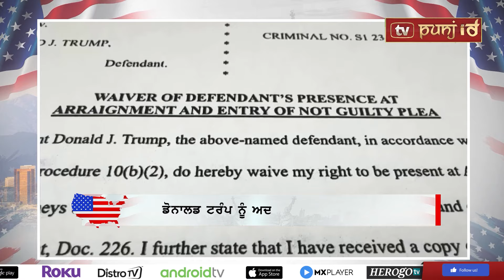ਟਰੰਪ ਨੂੰ ਰਾਹਤ, ਮਸਕ ਨੂੰ ਝੱਟਕਾ, ਲੋਕ ਛੱਡਣ ਲੱਗੇ 'ਐਕਸ' | AMERICA BULLETIN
ਮਸਕ ਤੇ ਵਿਵੇਕ ਰਾਮਾਸਵਾਮੀ ਕਰਨਗੇ ਡੀ.ਓ.ਜੀ.ਈ. ਦੀ ਅਗਵਾਈ
ਫੌਕਸ ਨਿਊਜ਼ ਦੇ ਹੋਸਟ ਪੀਟ ਹੈਗਸੇਥ ਨੂੰ ਵੀ ਕੈਬਨਿਟ ‘ਚ ਮਿਲ਼ੀ ਥਾਂ

ਮਸਕ ਦੀ ਸੰਪਤੀ $262 ਅਰਬ ਤੋਂ ਵਧ ਕੇ $313.6 ਅਰਬ ਹੋਈ
ਸੱਤ ਦਿਨ ‘ਚ ਟਰੰਪ ਦੀ ਦੌਲਤ ਤੋਂ 10 ਗੁਣਾ ਵੱਧ ਕਮਾਈ ਕੀਤੀ

ਡੁਲਿੱਟ ਟਰੱਕ ਟਰਮੀਨਲ ਤੋਂ ਤਿੰਨ ਮਹਿੰਗੇ ਲੋਡ ਚੋਰੀ
ਚੋਰੀ ਹੋਏ ਟ੍ਰੇਲਰਾਂ ‘ਤੇ ਜੀ.ਪੀ.ਐੱਸ. ਟ੍ਰੈਕਰ ਲੱਗੇ ਹੋਏ ਸੀ

ਗਰਭ ਨਿਰੋਧ ਅਤੇ ਸਥਾਈ ਨਸਬੰਦੀ ਲਈ ਬੇਨਤੀਆਂ ‘ਚ ਵਾਧਾ
ਚੋਣਾਂ ਤੋਂ ਬਾਅਦ 60 ਘੰਟਿਆਂ ‘ਚ ਵਿਕਰੀ ‘ਚ 966% ਵਾਧਾ ਦਰਜ

20 ਜਨਵਰੀ ਤੋਂ ਪਹਿਲਾਂ ਯੂਕਰੇਨ ਨੂੰ ਸਪਲਾਈ ਜਾਰੀ ਰੱਖਾਂਗੇ: ਬਲਿੰਕਨ
ਯੂਕਰੇਨੀ ਹਵਾਈ ਸੈਨਾ ਨੇ ਮਿਜ਼ਾਈਲਾਂ ਤੇ ਡਰੋਨ ਫੁੰਡਣ ਦਾ ਕੀਤਾ ਦਾਅਵਾ

ਭਾਰਤ ਤੇ ਪਾਕਿਸਤਾਨ ਦੇ ਸ਼ਹਿਰਾਂ 'ਚ ਸਭ ਤੋਂ ਵੱਧ ਪ੍ਰਦੂਸ਼ਣ
121 ਦੇਸ਼ਾਂ ਦੀ ਲਾਈਵ ਰੈਂਕਿੰਗ ‘ਚ ਭਾਰਤ ਦੇ ਤਿੰਨ ਵੱਡੇ ਸ਼ਹਿਰ